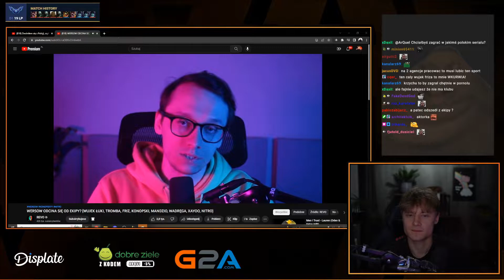ArQuel | PARANORMALNE RZECZY NA LIVE | DZIWNE DONEJTY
Zostaw łapkę dla zasięgu i suba by być na bieżąco dzięki! Miłego oglądania! To bardzo motywuje i pomaga POZDRO!